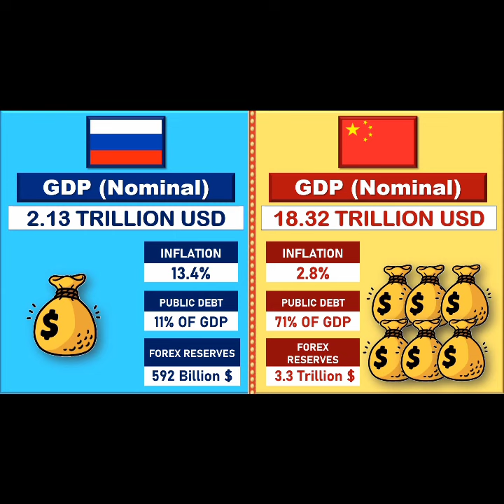Russia vs China - Country Comparison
Country Comparison of Russia & China: On the basis of Area, Economy, Military, Government, Culture, Population, Gender Ratio, Literacy Rate, Export, Import, Tourism, Olympics Medals, etc.

Russian Federation or (RUSSIA):
Russia is a country spanning Eastern Europe and Northern Asia. It is the largest country in the world, covering over 17,125,191 square kilometers, and encompassing one-eighth of Earth's inhabitable landmass. Russia extends across eleven time zones and has the most borders of any country in the world, with sixteen sovereign nations. It has a population of 146.2 million; and is the most populous country in Europe, and the ninth-most populous country in the world. Moscow, the capital, is the largest city in Europe, while Saint Petersburg is the second-largest city and cultural center.

China:
China, officially the People's Republic of China (PRC), is a country in East Asia. It is the world's most populous country, with a population of more than 1.4 billion. China follows a single standard time offset of UTC+08:00 even though it spans five geographical time zones and borders 14 countries, the second most of any country in the world after Russia. Covering an area of approximately 9.6 million square kilometers, it is the world's third or fourth largest country. The country is officially divided into 23 provinces, five autonomous regions, and four direct-controlled municipalities of Beijing (capital city), Tianjin, Shanghai (largest city), and Chongqing, as well as two special administrative regions, Hong Kong and Macau.